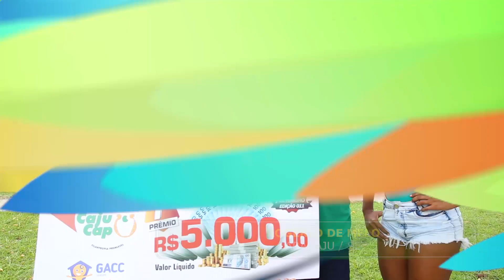José Luiz Santos da Trindade 1º Prêmio 22.09.2019 - Aracaju - SE